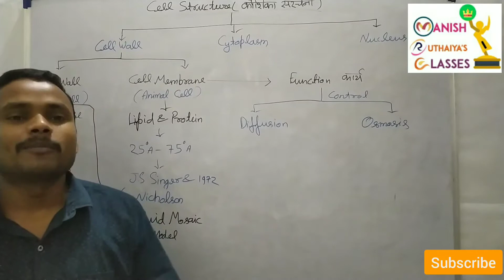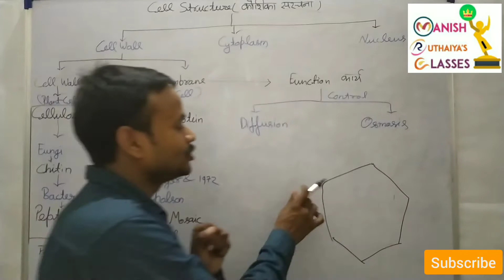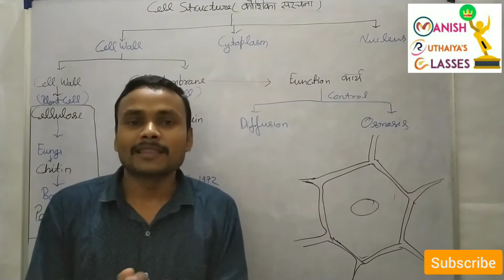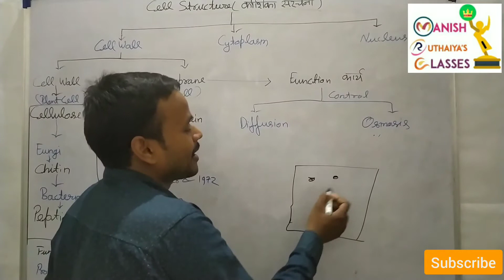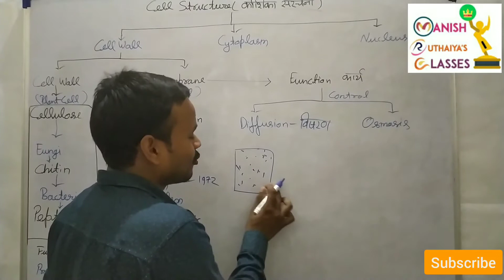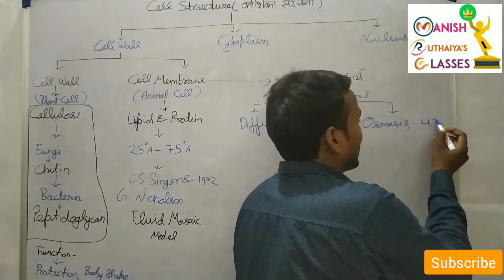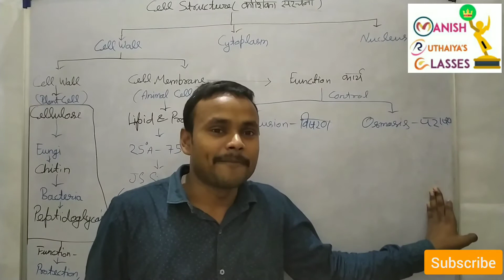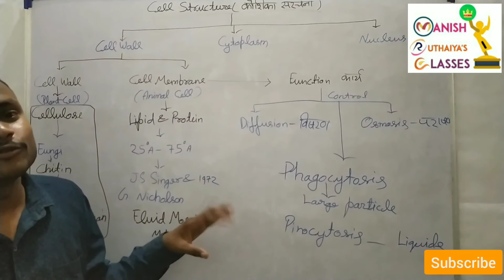Cell Wall कोशिका भित्ति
Cell wall Cell membrane function, Diffusion and Osmosis